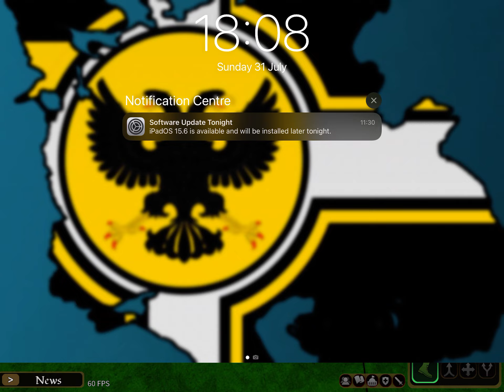Playing on a random IA2 server for 16 minutes